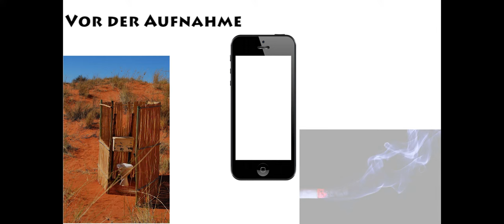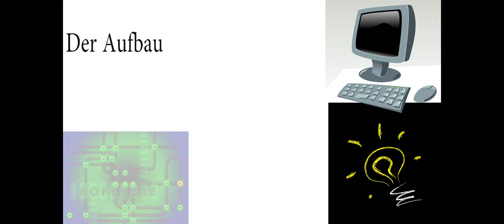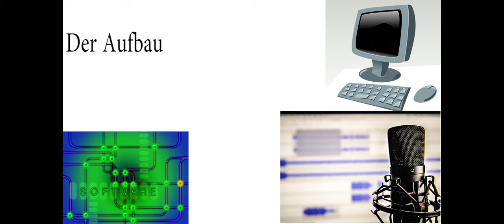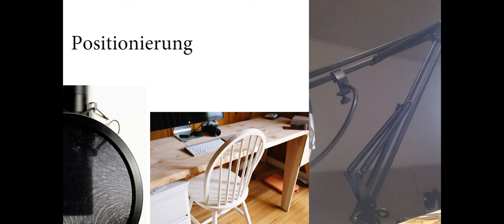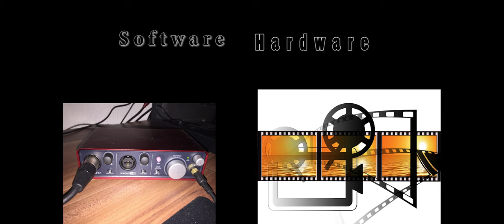ERFOLGREICH mit YouTube, RICHTIG anfangen - Wie werde ich Let´s Player - Guide für Anfänger | NEU*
Du willst mit YouTube anfangen, vielleicht sogar als Gamer im Bereich Gaming? Dann schau dir das Video an :) Es geht nicht darum auf YouTube bekannt zu werden, es ist ein ganz schlichter Guide für Anfänger.
habe mich mal hingesetzt und alles aufgeschrieben, was mir geholfen hat, womit ich Erfahrungen gemacht habe und so weiter.

Hier ist das Textdokument Hier ist alles nochmal zum Nachlesen !

Euch hat´s geholfen oder sogar weitergebracht? Bin gespannt was Ihr davon haltet - Viel Spaß beim Let´s Playen :)

Wichtiger Nachtrag - Kümmert Euch um die Erlaubnis vom Hersteller / Publisher.
Erkundigungen und offizielle Stellungenahmen sind das A und O.
Wenn da etwas veröffentlicht wird, was es z.B., nicht soll... na dann guten Hunger.

Euch Grüßt ODD!!XxX

5xLBeats - No Need To Worry